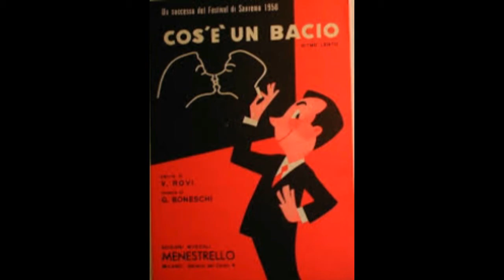Cos'è Un Bacio - Natalino Otto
Rovi - Boneschi 1958